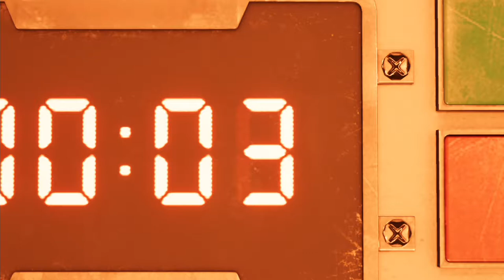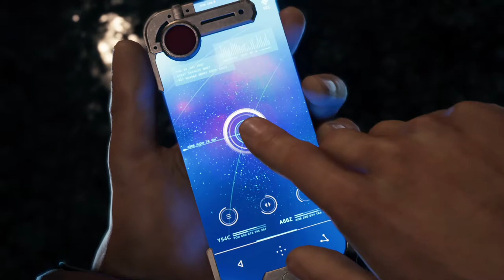Final Fantasy VII Remake Walkthrough [PS4] [Full] Part01